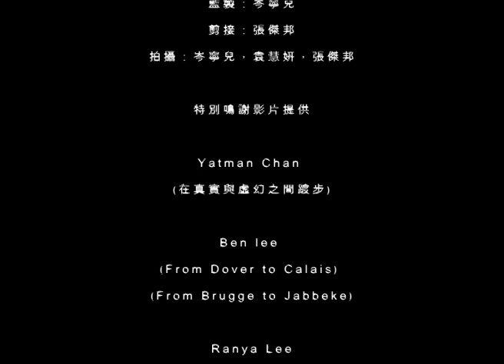岑寧兒 - 沒故事的人 MV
沒故事的人 noise
曲詞 岑寧兒

很多 沒方向的人
在沒有溫度的街上
有目的地 沒有目的 地走

有很多 沒自己的人
躺在很多別人的身旁
仿佛一起寂寞 不算寂寞

孤獨 用盡所有方式 存在
我們 用盡所有辦法 掩蓋

我 是個沒故事的人
在城市與城市之間 浮沉

你 是個沒勇氣的人
在心跳與心跳之間 偷生

(我屬於哪裡都不屬於 我不屬於哪裡
你屬於誰都不屬於 你只屬於自己)

music video:
edited by 張傑邦
produced by 岑寧兒
shot by 岑寧兒, 袁慧妍, 張傑邦
with footages contributed by Yatman Chan, Ben Lee, Ranya Lee, Kinder Surprise, JoJo Zhou, Wen Li Chiao, 佩, Celia Lei, Yik Leung, Christie LaM, Cher Pang, Joein Leong